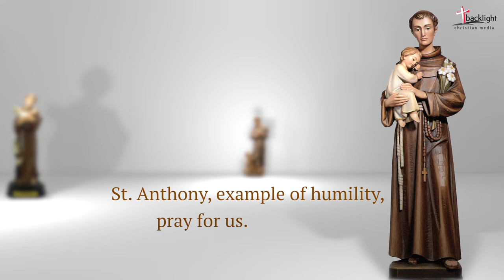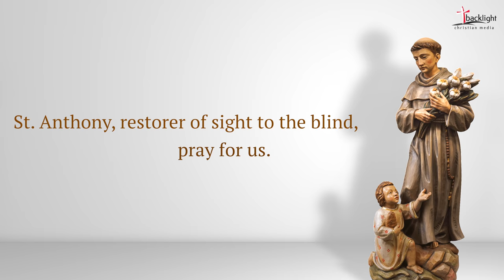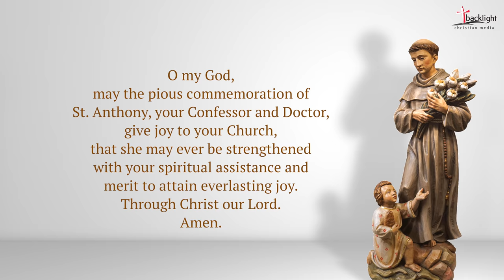LITANY OF SAINT ANTONY | 4K VIDEO | SAINT ANTONY PRAY FOR US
LITANY OF SAINT ANTONY :
O my God, may the pious commemoration of St. Anthony, your Confessor and Doctor, give joy to your Church, that she may ever be strengthened with your spiritual assistance and merit to attain everlasting joy. Through Christ our Lord.
Amen.